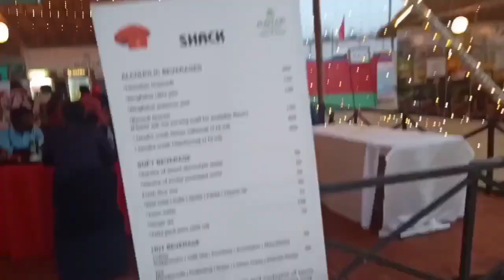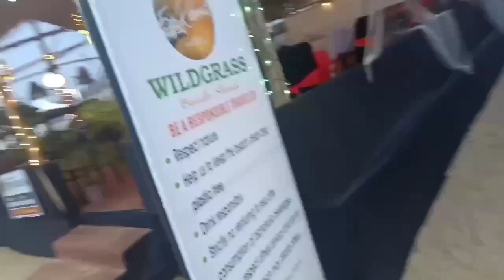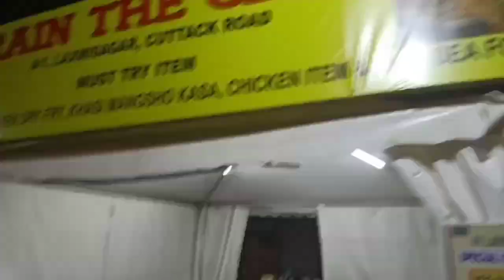The Marine Drive ECORETREAT - 02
Govt Of Odisha Initiative